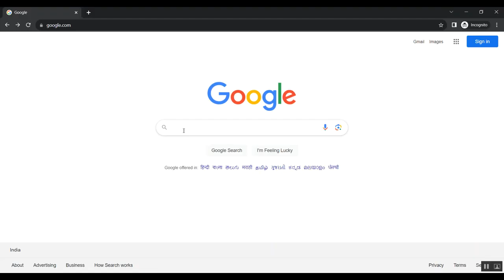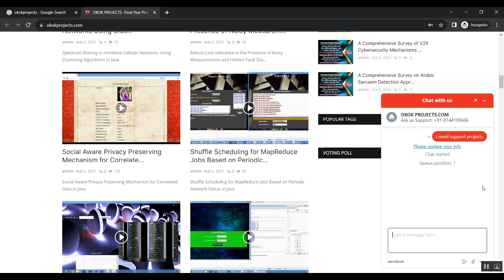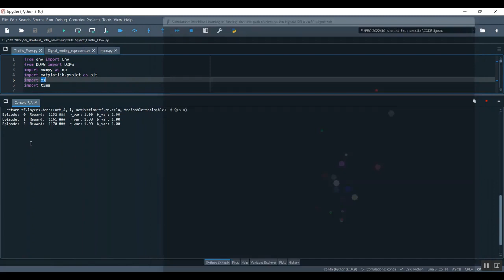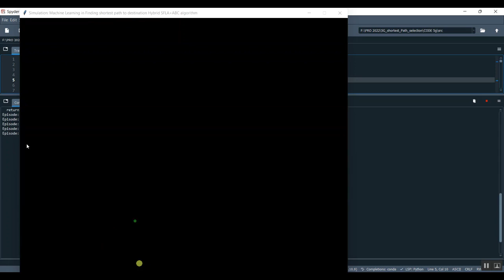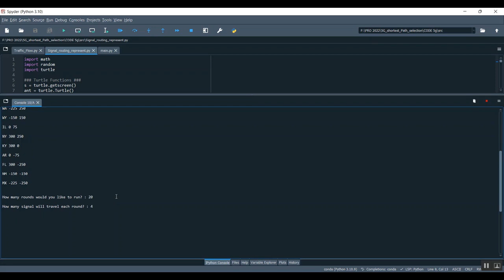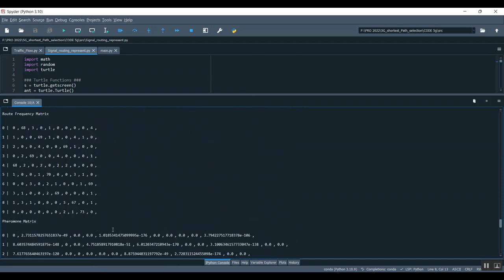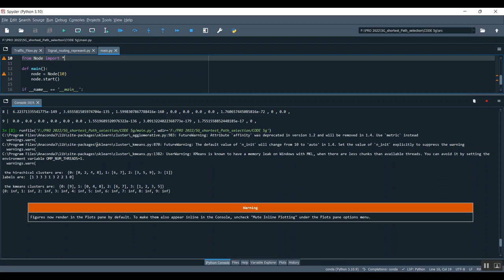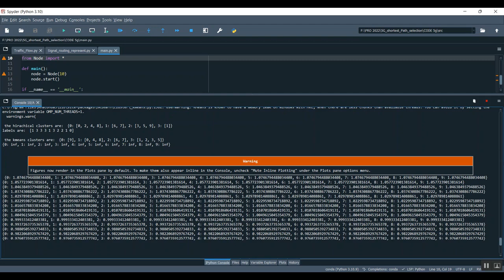A Joint Learning and Game Theoretic Approach to Multi Dimensional Resource Management in Fog Radio A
IEEE PROJECTS 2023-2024 TITLE LIST

Support Including Packages
* Complete Source Code
* Complete Documentation
* Complete Presentation Slides
* Flow Diagram
* Database File
* Screenshots
* Execution Procedure
* Readme File
* Video Tutorials
* Supporting Softwares
Support Specialization
* 24/7 Support
* Ticketing System
* Voice Conference
* Video On Demand
* Remote Connectivity
* Document Customization